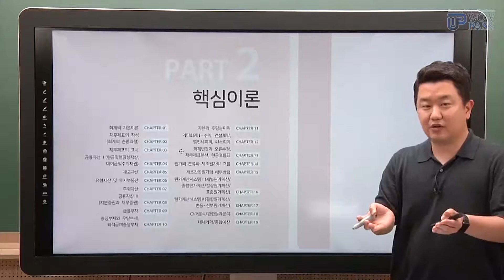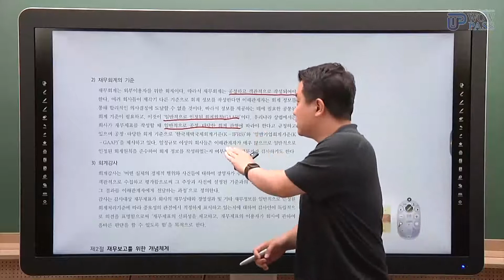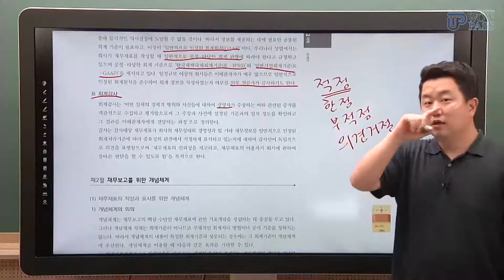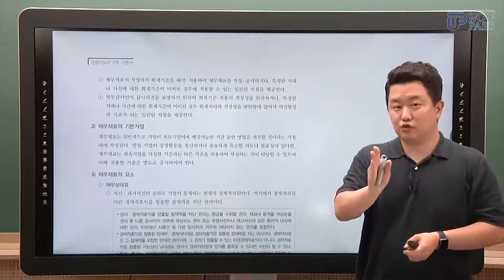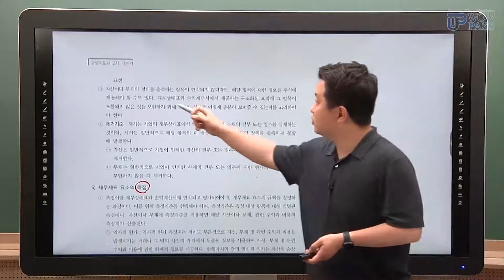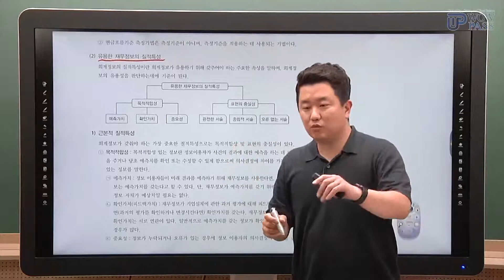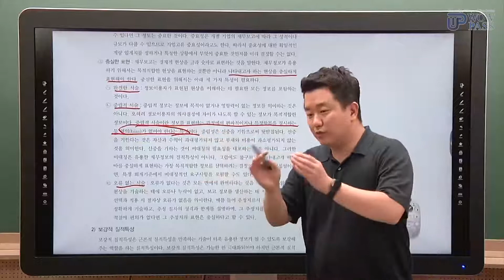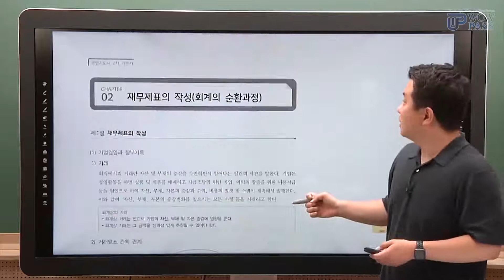실무 사례로 이해하는 경영지도사 회계학! | 경영지도사2차 회계학 오리엔테이션 | 와우패스 조성현 교수님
조성현 회계사님이 알려주는
경영지도사2차 회계학!

다양한 회계 실무적 사례로 이해하자!

와우패스 경영지도사 100만원 장학금 이벤트 보러가기